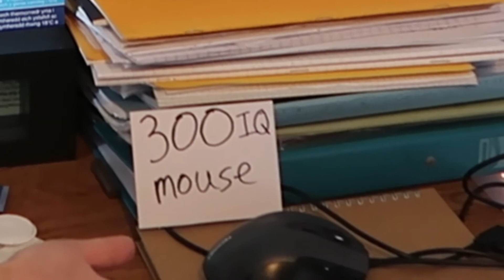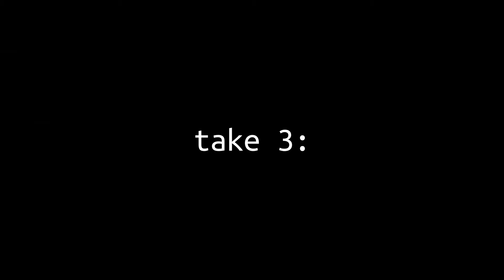Being my own genie | granting my own wishes time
Today I sat on a toilet and talked to myself. You should try it too :)

stay safe and well everyone~